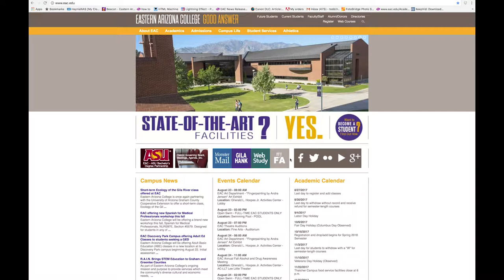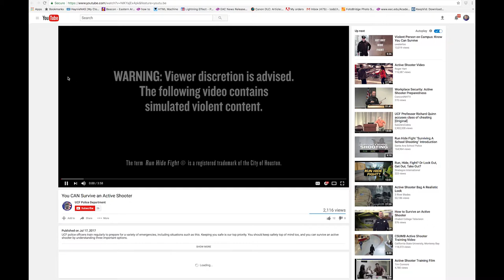EAC Monster Bridge - Agents of Hank